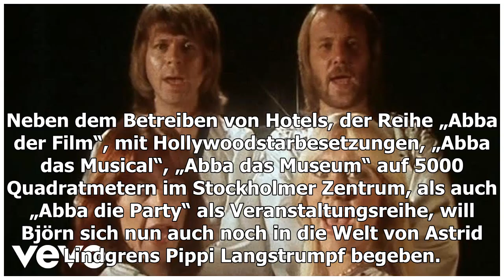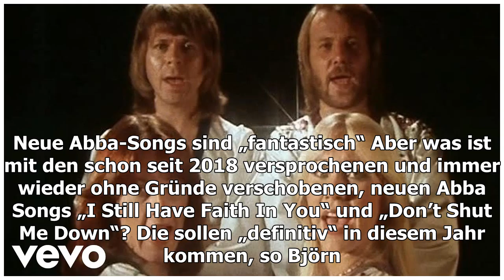Kult-Band / Abba-Björn wird 75 und verspricht neue Songs in diesem Jahr | Tageblatt.lu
Björn Ulvaeus war stets Abbas Aushängeschild. Um die anderen drei Abba-Mitglieder ist es ruhig geworden. Bereits vor Björns 75. Geburtstag sprach er mit dieser Zeitung über zwei b...